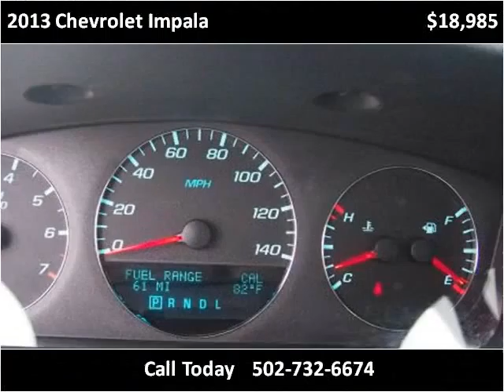2013 Chevrolet Impala Used Cars Carrolton KY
This 2013 Chevrolet Impala is available from Earl Floyd Ford.